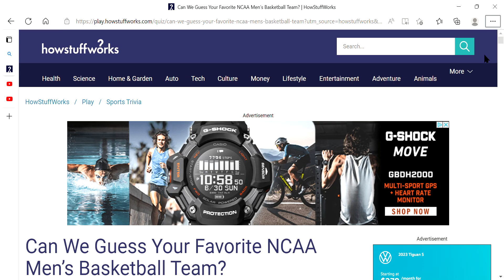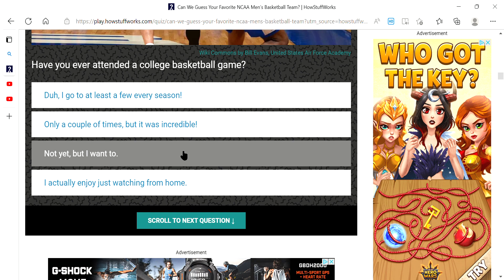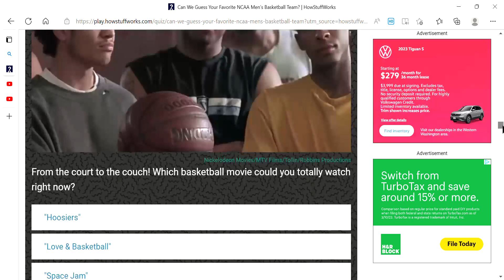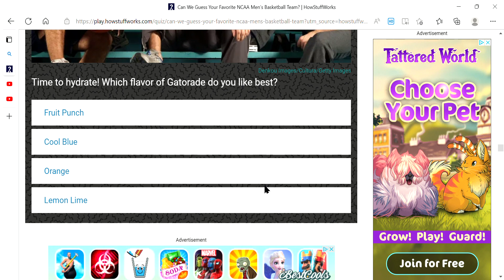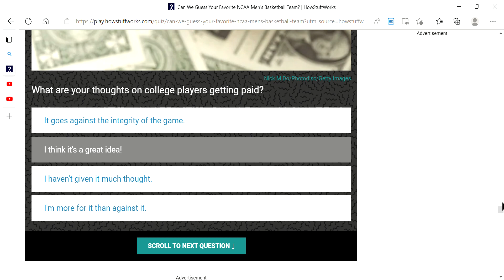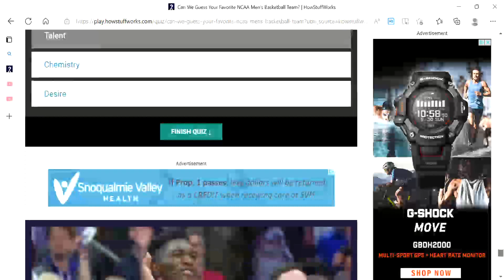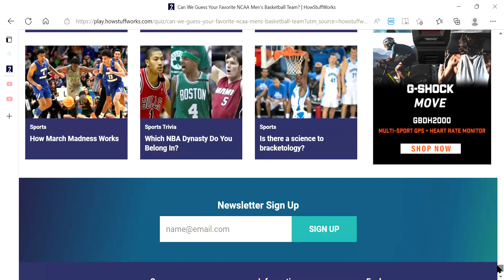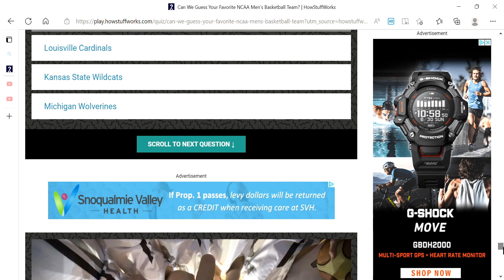Will they guess my favorite college team?